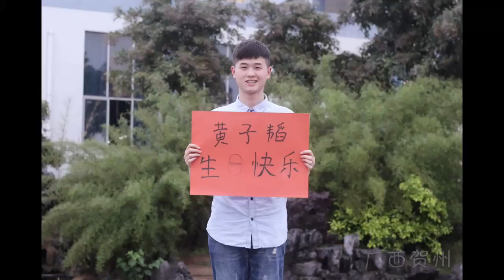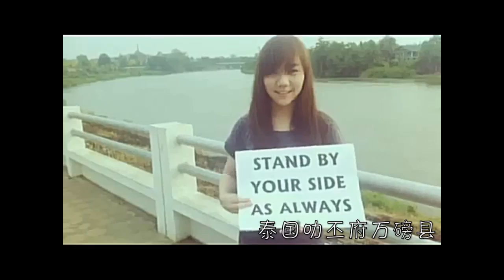130501 TAO Birthday Project 2013 - Video (7)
Video made by :

﹣TAOUCH触杀_黄子韬个站
﹣黄子韬吧PreciousTaoBar
﹣TAOXOTIC
﹣韬天爱WholeWorld--黄子韬散饭团
﹣TAO金库-黄子韬资源小站

Please take out will full credits!